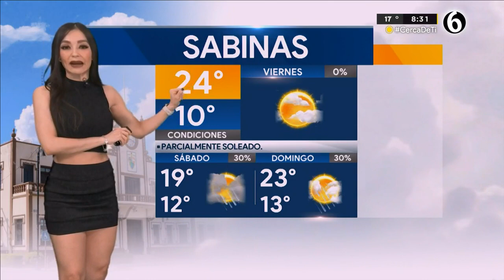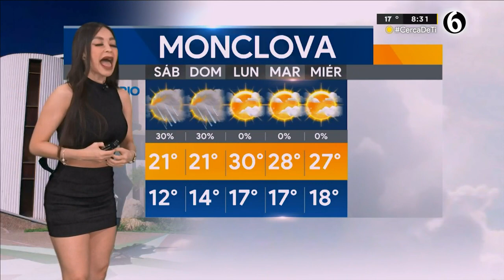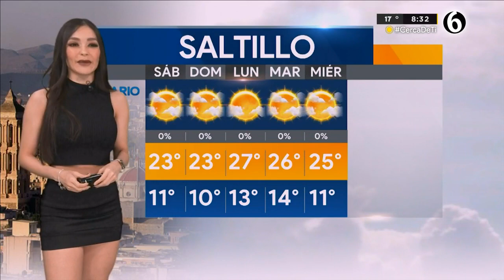El clima para el viernes 02 de diciembre del 2022